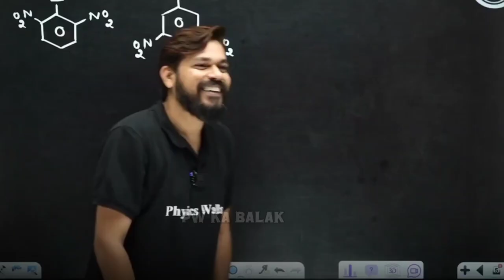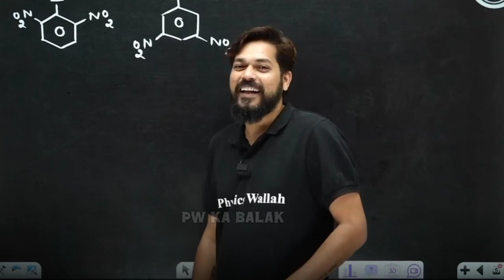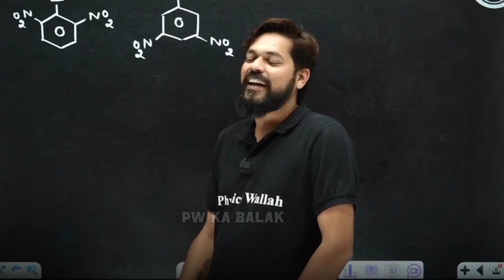Pankaj sir surprise 😱alakh sir 🙂coming my studio#alakh_sir_motivation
As the festive world outside bursts with joy and celebration, you sit quietly, immersed in your studies, missing the fireworks and laughter. It may feel like you're left behind, but in these moments of solitude, you're building something far greater. The discipline and hard work you're putting in today will lead to victories tomorrow, victories that will be celebrated long after the Diwali lights have faded. While others enjoy the present, you're investing in a future that will shine even brighter. Remember, the path to success often requires sacrifice, but the reward is always worth the struggle.
Watch this video for more broader view and a thriller experience.

Haven't you started yet? Follow this channel for daily motivation to fuel your fire.